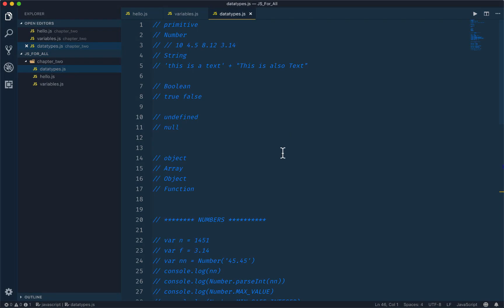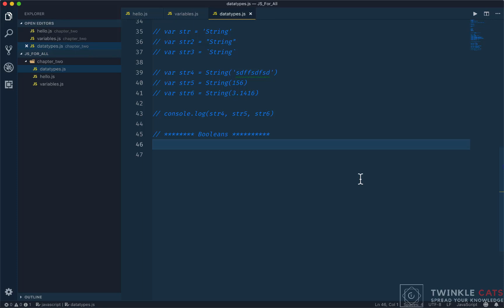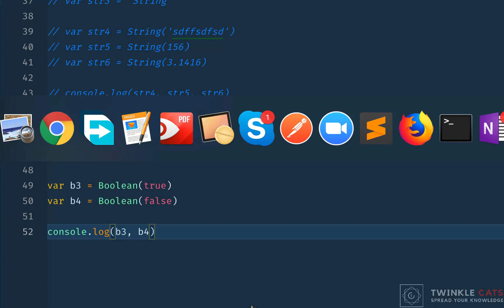011. JS Basic Booleans | JS All You Need to Know | JS Bangla Tutorials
011. JS Basic Booleans | JS All You Need to Know | JS Bangla Tutorials

In javascript, boolean is a primitive data type. The boolean data type has two values only. It deals with true or false. Controlling program flow using conditional statements like - while, do...while, switch, if...else, the boolean data type is used.

learn javascript boolean, javascript boolean logic, basic booleans in javascript